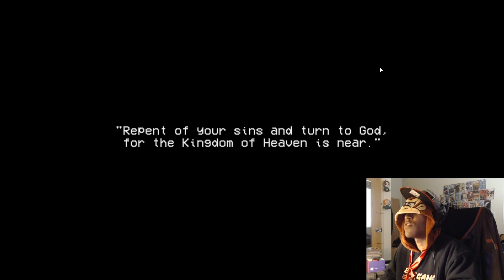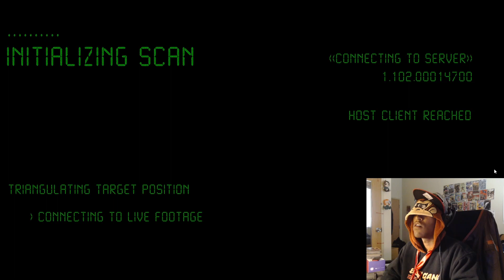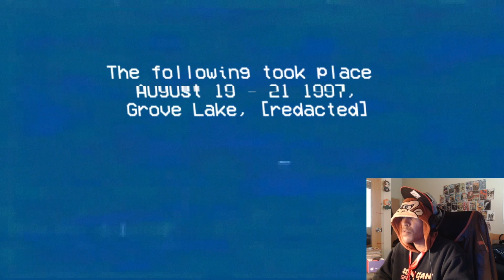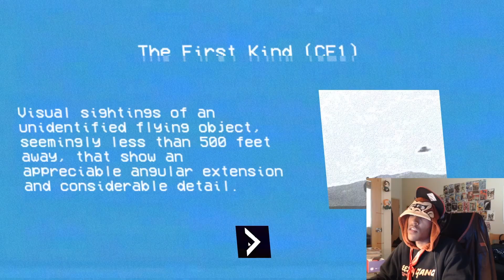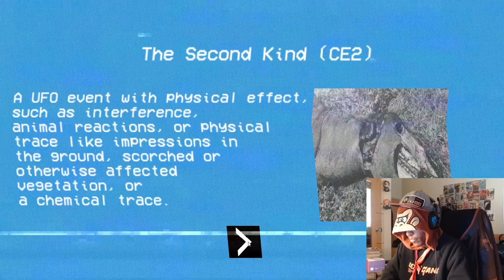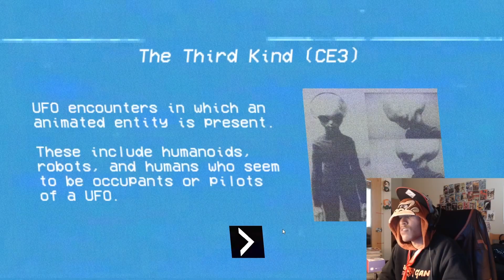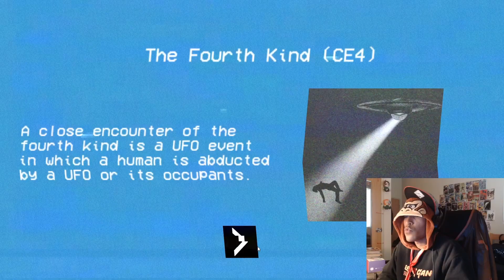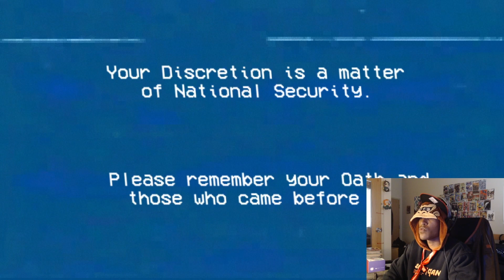Young Barrels Plays: INCIDENT AT GROVE LAKE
Hey yo! Comments help as well, so be sure to that too ;)